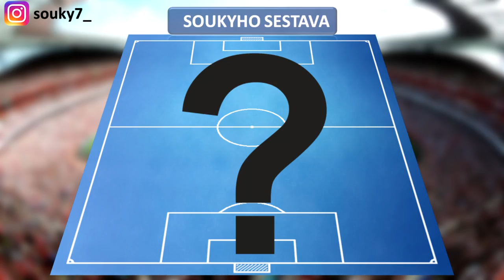IDEÁLNÍ SESTAVA MISTROVSTVÍ SVĚTA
V dnešním videu se podíváme na moji ideální sestavu z Mistrovství světa.